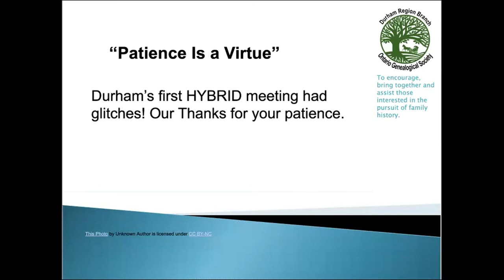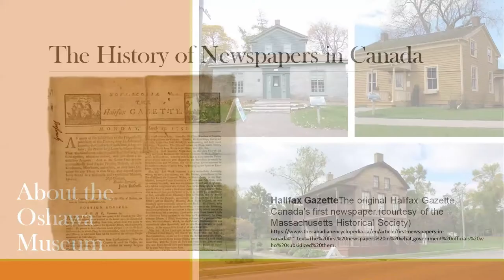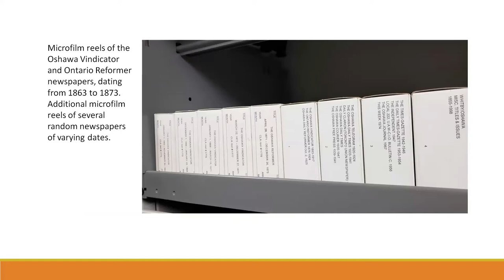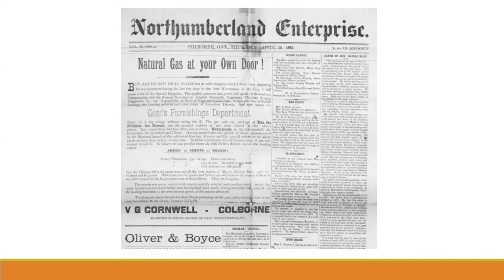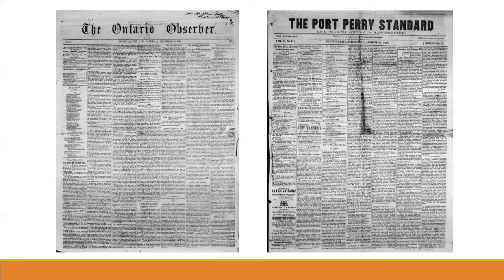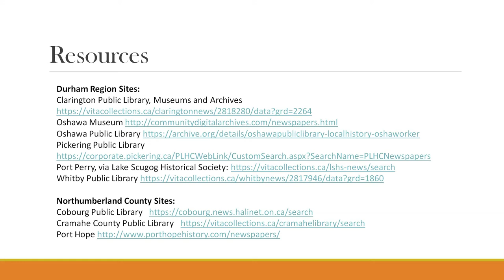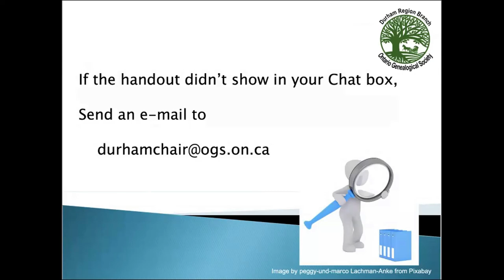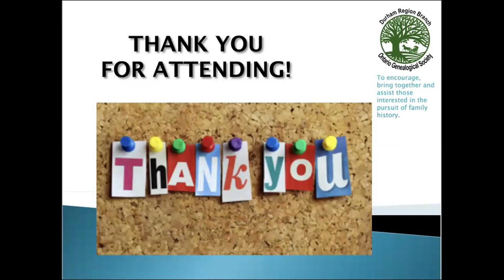Durham Branch 04 Oct 2022 General Meeting - Historic Newspapers with Jennifer Weymark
This talk focussed on where to access newspapers from collections in and around Durham Region, the challenges faced by those preserving these collections and by researchers accessing them and some of the interesting ways local newspapers have been used to help tell local history